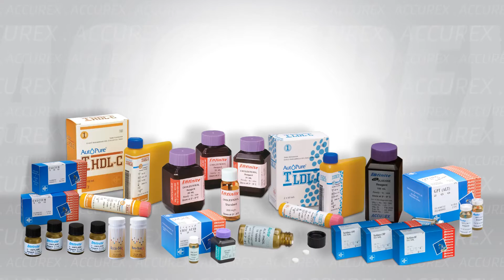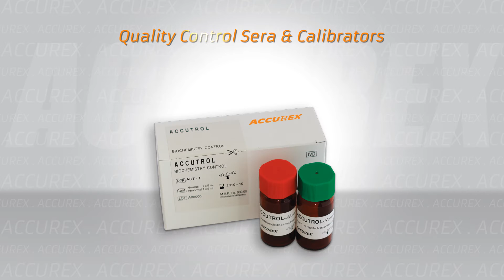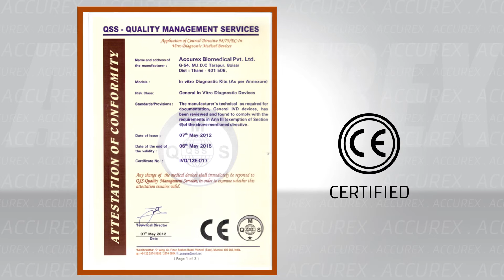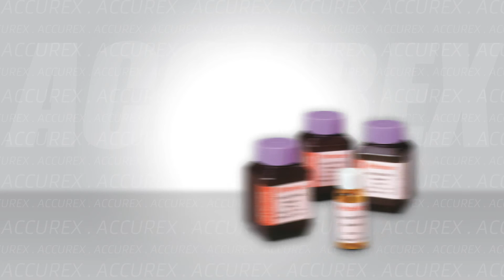Accurex Introduction | Accurex Biomedical Pvt. Ltd | Testing Lives & Saving Lives Since 1984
Accurex is a leader in the In-vitro Diagnostic segment in India, with world-class products and solutions in all segments - Clinical Chemistry, Critical Care, Diabetes Management, Hematology, Immunology, Microbiology, Molecular and Urinalysis.

Over 3 decades, Accurex believes in providing Accuracy, best quality and affordable prices. We believe that quality healthcare should be available for all. Accurex is striving for the best in products and service.